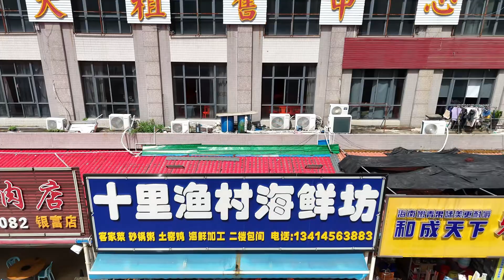十里銀灘海逸灣｜腰斬大劈價直降30萬 單價4000幾 69平方兩房 84平方三房 位于三期商業中心聚集地 巴士70分鐘返香港 交通方便 生活便利 配套成熟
公司地址
國內門市：
1：惠州大亞灣西區晨曦大地花園2棟115號鋪（惠灣惠家置業）
2：惠州市惠東縣稔山鎮碧桂園十裡銀灘-海悅灣30號樓1單元1層08鋪（惠灣裝飾）
3：惠州市惠東懸亞婆角十裡銀灘五期維港灣向六期側邊閱洋山莊的油麻坑商鋪第01號鋪（惠灣裝飾）

1：臨深定向1對1為客戶物色最合適的地段和單位
2：臨深一，二手物業的購買和放盤服務
3：臨深各地段的航拍VR睇樓，睇地段帥選
4：香港客戶的一手，二手樓購買的貸款服務，匯款服務。
5：免費一對一專車接送往返服務
6：睇樓過程包午晚飯
7：每個項目不同的贈送
8：免費收樓驗樓服務
9：代找裝修裝飾公司，代買家私家電窗布

多詳細咨詢歡迎致電和微信本人：60627005  --John(黄生)